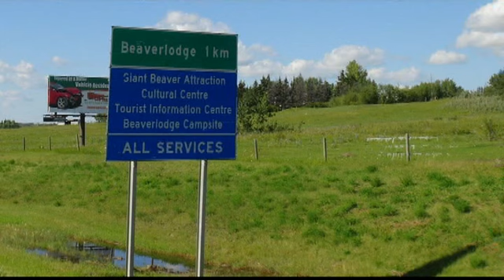2013 Soul Sisters Karen Hommey, Linda Schallock, Colleen Gilles, Sharon L. in Groundbirch BC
Singing, playing instruments, & dancing at the Groundbirch Jamboree during the first weekend in August, 2013. Karen Hommey, Linda Schallock, Colleen Gilles, & Sharon L.